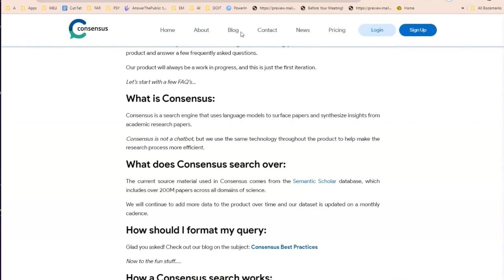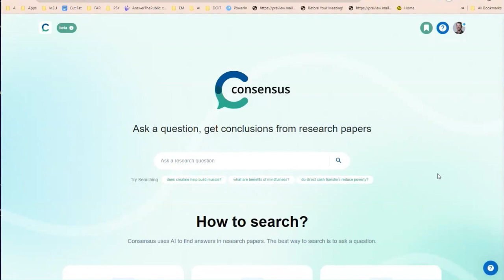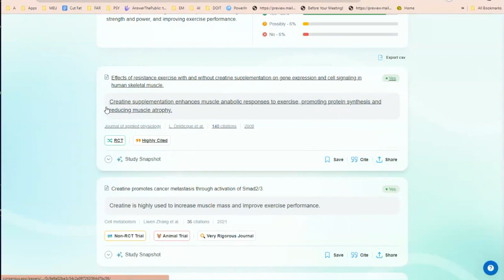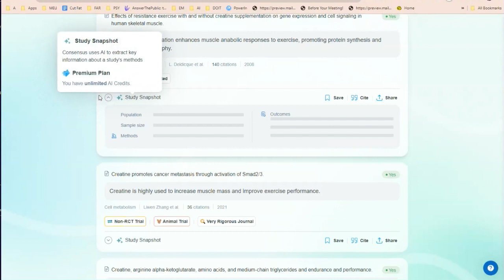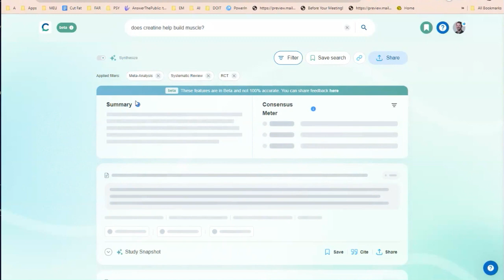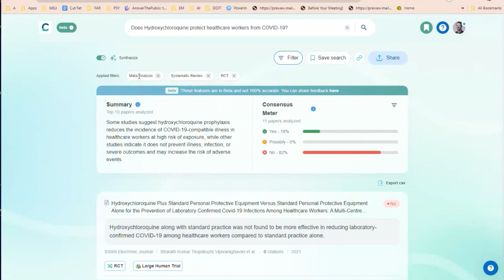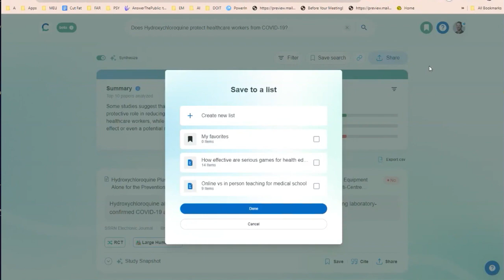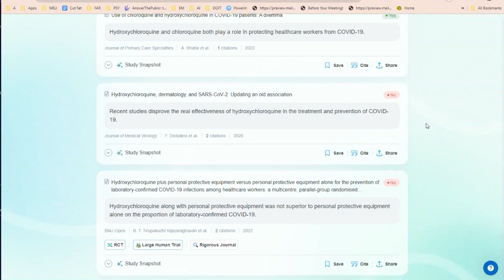Revolutionize Your Literature Review with Consensus AI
Revolutionize your literature review process with the cutting-edge Consensus AI! Join us in unveiling the secrets to conducting efficient and effective research paper literature reviews in mere minutes.

This particular video showcases how Consensus AI's innovative features can streamline the daunting task of sifting through vast amounts of research, ensuring you focus only on the highest quality articles relevant to your field. It will explore, synthesize, and summarize over 20M journals in its database finding exactly what you're looking for!

Let us know your thoughts on Consensus AI and how it has transformed your literature review process. If you have other tools or suggestions that complement this approach, we're eager to hear from you. Together, let's continue to build a community of learners and professionals dedicated to advancing medical education.

CHAPTERS:
0:00 - Intro to ChatGPT Plugin
0:39 - Consensus AI Overview
2:12 - Understanding the Consensus Meter
4:00 - Using Snapshot for Quick Summaries
5:40 - Applying Filters for Efficient Research
5:44 - Practical Example of Literature Review
8:26 - Outro and Final Thoughts